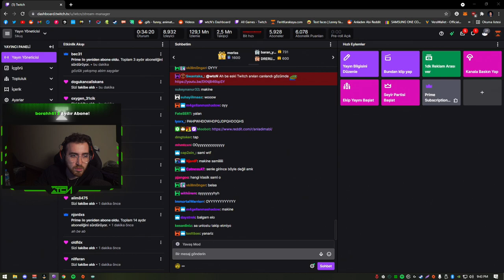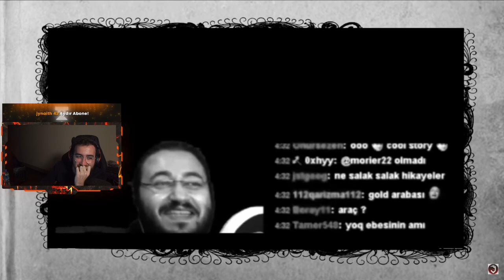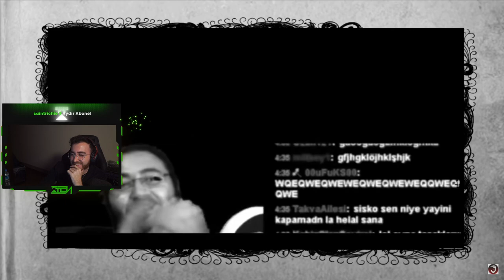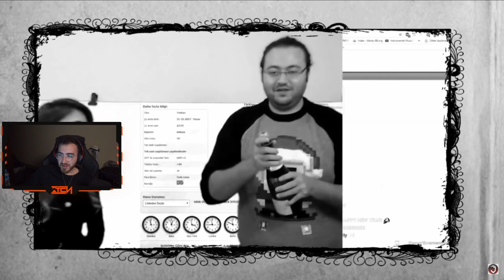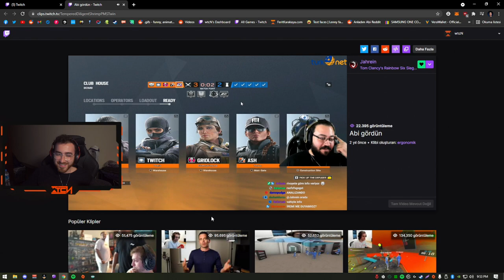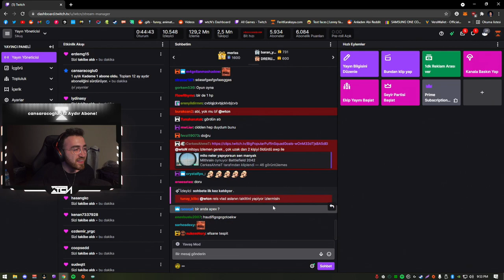wtcN ''Twitch Anıları - Jahrein'' İzliyor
Kanalımda BBL Yayıncılarının (Genellikle wtcN'ın) Yayınlarındakini Güzel, Eğlenceli ve Komik Kesitleri Paylaşıyorum.